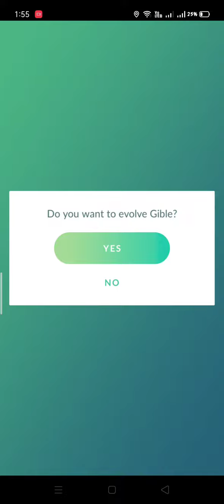Gible All Evolutions: Pokemon Go Dragon week